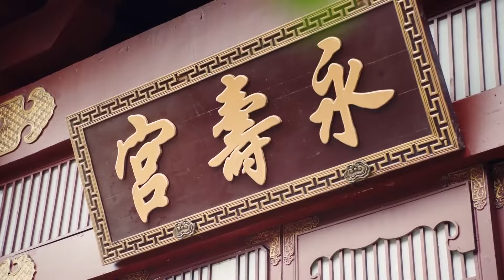[FULL] Thành chủ mạng lớn hay thích sát mạng lag | Phim cổ trang Trung Quốc ngọt xỉu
BẢO VỆ THÀNH CHỦ ĐẠI NHÂN ♦ (THUYẾT MINH TIẾNG VIỆT) / Mỹ Nữ Cổ Trang Hot Nhất
♦ BẢO VỆ THÀNH CHỦ ĐẠI NHÂN CỦA TA ♦
- Xoay quanh bối cảnh thời cổ đại, thành Mộc A và thành Hiên Nguyệt đã chống lại nhau qua nhiều thế hệ, chiến đấu trong nhiều năm, cố gắng thôn tín nhau.
- Thành chủ cũ của thành Mộc A không có con, chỉ có cô con gái duy nhất là Diệp Chiêu Nam. Thành chủ cũ lo lắng Chiêu Nam kế vị sẽ khiến các gia tộc tranh đoạt quyền lực nên đã bí mật giấu giếm giới tính của con gái mình và ra lệnh cho Chiêu Nam từ nhỏ phải đóng giả là nam nhi.
- Trong một lần vô tình, Chiêu Nam rơi xuống vách đá và trôi theo dòng sông tình cờ vào cung và gặp Liễu Hiên Minh thành chủ của Hiên Nguyệt . Chiêu Nam luôn hy vọng hòa bình giữa hai thành nên đã che giấu thân phận thật của mình và ở lại bên Hiên Minh với tư cách là cung nữ để thuyết phục Hiên Minh.
Số tập: 24 Tập (Thuyết Minh)
Thể loại: Cổ Trang - Thần Thoại, Mỹ Nữ
Diễn viên:Trương Tử Nặc, Nghiêm Tử Hiền, Lý Hạo Phi